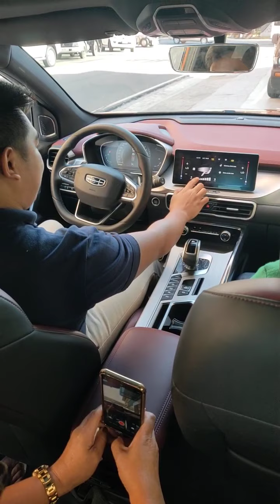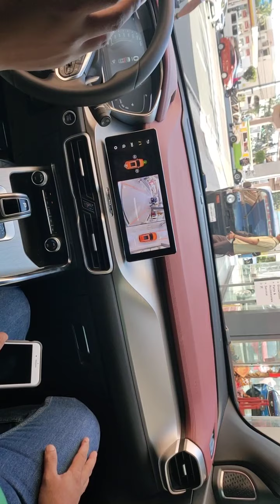May 30, 2020